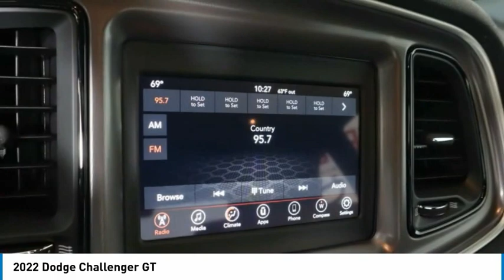2022 Dodge Challenger NH135025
2022 Dodge Challenger GT

$1,000 off MSRP! Priced below KBB Fair Purchase Price! Price includes: $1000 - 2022 National Retail Consumer Cash (Type 1/B) 22CN1. Exp. 05/02/2022